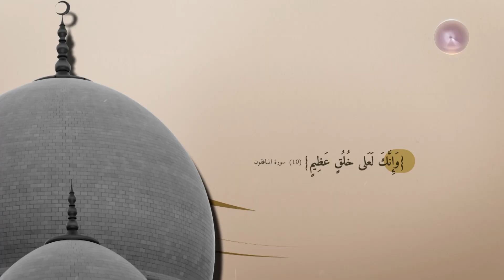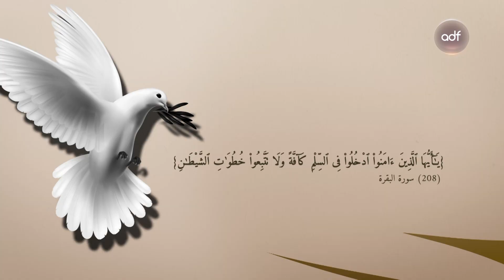برنامج الإسلام سلام وتسامح | الحلقة 05 | الصراط المستقيم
اعداد وتقديم:

فضيلة الشيخ عيسى حمد الشامسي

فضيلة الشيخ الدكتور خالد عبد السلام

فضيلة الشيخ الدكتور عمار ابراهيم حسن

فضيلة الشيخ الدكتور عبد الكريم محمد جراد

شكر خاص للهيئة العامة للشؤون الإسلامية والأوقاف